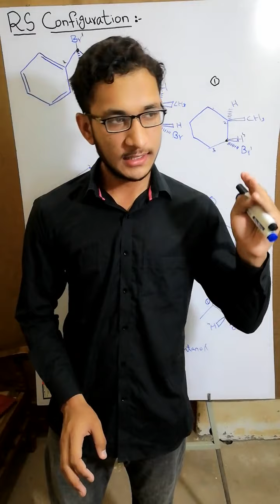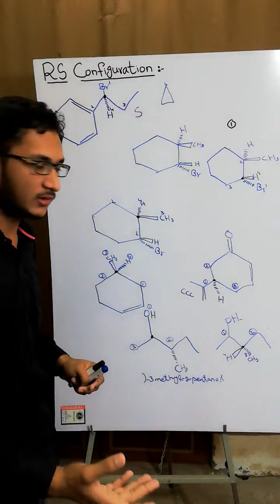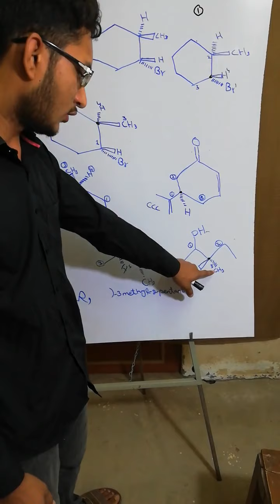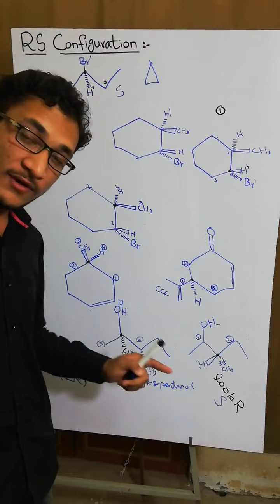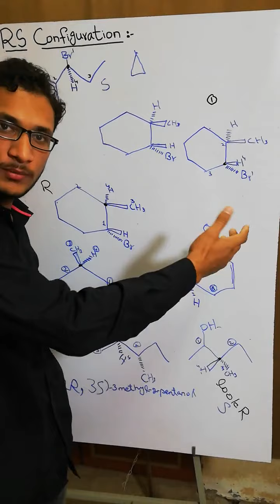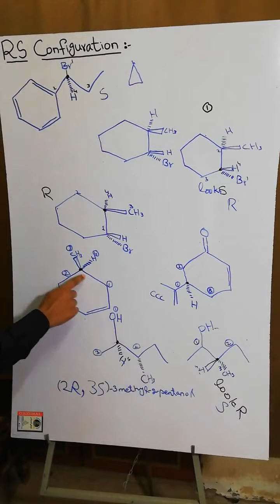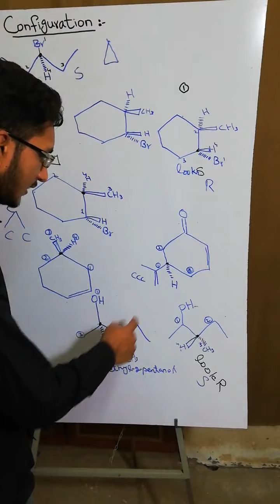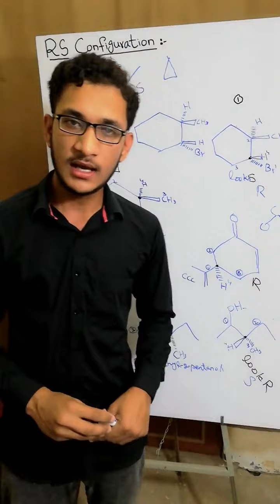RS Configuration FOR CYCLIC and TWO CHIRAL CENTER Compounds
Introduction
The method of unambiguously assigning the handedness of molecules was originated by three chemists: R.S. Cahn, C. Ingold, and V. Prelog and, as such, is also often called the Cahn-Ingold-Prelog rules. In addition to the Cahn-Ingold system, there are two ways of experimentally determining the absolute configuration of an enantiomer:

X-ray diffraction analysis. Note that there is no correlation between the sign of rotation and the structure of a particular enantiomer.
Chemical correlation with a molecule whose structure has already been determined via X-ray diffraction.
However, for non-laboratory purposes, it is beneficial to focus on the R/S system. The sign of optical rotation, although different for the two enantiomers of a chiral molecule,at the same temperature, cannot be used to establish the absolute configuration of an enantiomer; this is because the sign of optical rotation for a particular enantiomer may change when the temperature changes.

Stereocenters are labeled R or S
The "right hand" and "left hand" nomenclature is used to name the enantiomers of a chiral compound. The stereocenters are labeled as R or S.
Before applying the R and S nomenclature to a stereocenter, the substituents must be prioritized according to the following rules:

Rule 1
First, examine at the atoms directly attached to the stereocenter of the compound. A substituent with a higher atomic number takes precedence over a substituent with a lower atomic number. Hydrogen is the lowest possible priority substituent, because it has the lowest atomic number.

When dealing with isotopes, the atom with the higher atomic mass receives higher priority.
When visualizing the molecule, the lowest priority substituent should always point away from the viewer (a dashed line indicates this). To understand how this works or looks, imagine that a clock and a pole. Attach the pole to the back of the clock, so that when when looking at the face of the clock the pole points away from the viewer in the same way the lowest priority substituent should point away.
Then, draw an arrow from the highest priority atom to the 2nd highest priority atom to the 3rd highest priority atom. Because the 4th highest priority atom is placed in the back, the arrow should appear like it is going across the face of a clock. If it is going clockwise, then it is an R-enantiomer; If it is going counterclockwise, it is an S-enantiomer.
When looking at a problem with wedges and dashes, if the lowest priority atom is not on the dashed line pointing away, the molecule must be rotated.
Remember that
Wedges indicate coming towards the viewer.
Dashes indicate pointing away from the viewer.
Rule 2
If there are two substituents with equal rank, proceed along the two substituent chains until there is a point of difference. First, determine which of the chains has the first connection to an atom with the highest priority (the highest atomic number). That chain has the higher priority.

If the chains are similar, proceed down the chain, until a point of difference.

For example: an ethyl substituent takes priority over a methyl substituent. At the connectivity of the stereocenter, both have a carbon atom, which are equal in rank. Going down the chains, a methyl has only has hydrogen atoms attached to it, whereas the ethyl has another carbon atom. The carbon atom on the ethyl is the first point of difference and has a higher atomic number than hydrogen; therefore the ethyl takes priority over the methyl.

Rule 3
If a chain is connected to the same kind of atom twice or three times, check to see if the atom it is connected to has a greater atomic number than any of the atoms that the competing chain is connected to.

If none of the atoms connected to the competing chain(s) at the same point has a greater atomic number: the chain bonded to the same atom multiple times has the greater priority
If however, one of the atoms connected to the competing chain has a higher atomic number: that chain has the higher priority.